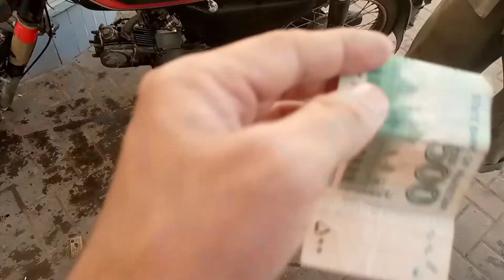Akhir Kaar Meri Bike ki washing hogye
Akhir kaar meri Bike ki washing hogye ||Finally got my bike washed

aakhir kaar meri bike ki washing ho gaye aapke
aakhir kaar meri bike ki washing ho gaye aapke songs
aakhir kaar meri bike ki washing ho gaye aapke movie
akhir kaar meri bike ki washing hogye aa
akhir kaar meri bike ki washing hogyegm mayar
aakhir kaar meri bike ki washing ho gaye begane lyrics,
aakhir kaar meri bike ki washing ho gaye charlie puth,
aakhir kaar meri bike ki washing ho gaye chords
akhir kaar meri bike ki washing hogye din,
aakhir kaar meri bike ki washing ho gaye episode 1
aakhir kaar meri bike ki washing ho gaye english translation